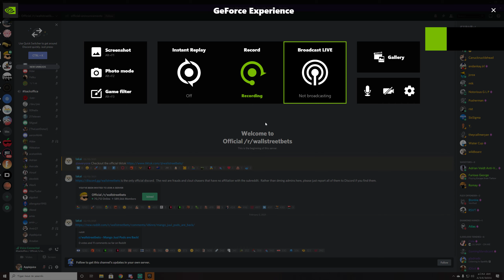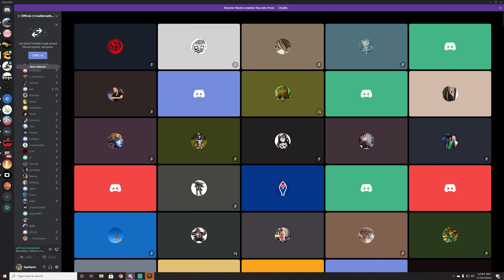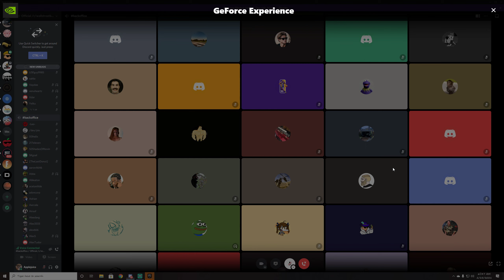Official r/wallstreetbets voice chat market open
Official discord voice chat from the popular server Official /r/wallstreetbets.

If you can tell me what exact time this quote is, I'll give you a dollar, "Shut the fuck up you clam."

Timestamps:
00:00 - 6:18 pointless banter
6:19 - 6:24 Monke noises
6:25 - 7:04 Seagulls
7:05 - 7:18 Ear rape
7:19 - 9:19 More pointless banter
9:20 - 9:36 Mexican appreciation time
9:37 - 12:39 Pointless banter
12:40 - 13:32 Indian appreciation time
13:33 More talking to the end